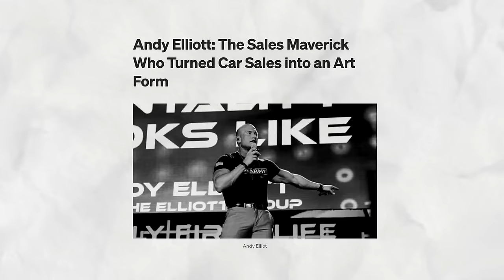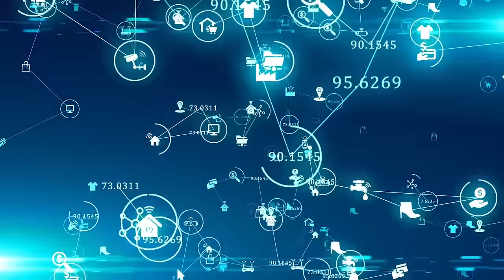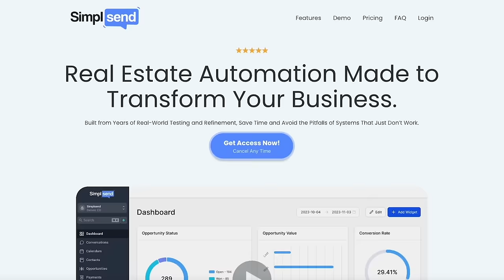Sell anything to ANYONE | Andy Elliott's Sales Strategies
Andy Elliott Is One Of The Top Sales Trainers in the WORLD. The Elliott Group is the Fastest Growing Sales Training Company in the world -- currently doing business in 176 different countries and training more than 1 Million salespeople! Andy's sales training began in the world of car sales where he broke the record in the US for the most money made as a car salesman at $715,000 in One Year!

In this episode we talk about what barriers people have in the way that stops them from achieving their full potential, what its like when you grind so hard to provide for your family but lose your way, what energy you need to have every single day, if you should build generational wealth for your family, how you need to present yourself to people to WIN and lastly, how you can recreate yourself no matter what age you are. Andy's message resonated with me so much.. he is a true servant leader! Not only does Andy want to make the people around him and in his program better -- he also wants them to win in every aspect of their life.. reminding them that they can have it ALL!

Get a Pen and Paper because You're in for some incredible pieces of wisdom and knowledge. I can promise You that if you stay until the end of this episode, You will be ready to tackle ANYTHING!

Code: ZABACK

I truly appreciate all of your support 🙏
Drop a comment if you have any questions or want to suggest a video idea!